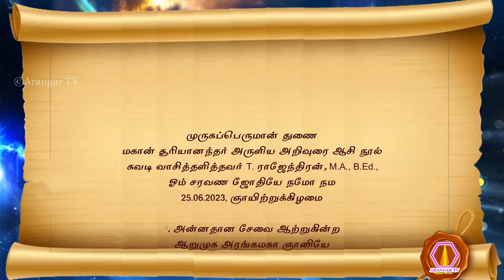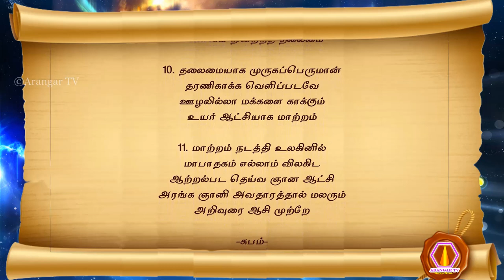Sooryaanandhar | 25.06.2023 | palm leaf reading | 2379 மகான் சூரியானந்தர் அருளிய அறிவுரை ஆசி நூல்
முருகப்பெருமான் துணை
மகான் சூரியானந்தர் அருளிய அறிவுரை ஆசி நூல்
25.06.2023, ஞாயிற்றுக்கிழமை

1. அன்னதான சேவை ஆற்றுகின்ற
 ஆறுமுக அரங்கமகா ஞானியே
 மண்ணுலகில் அற்புதம் நிகழ்த்தவந்த
 மாதவராஜனே உன் பெருமை கூறி
2. கூறியே சோபகிருது மிதுன திங்கள்
 குறைவிலா தசதிகதி கதிர்வாரம்
(சோபகிருது வருடம் ஆனி மாதம் 10 ம் நாள், 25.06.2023, ஞாயிற்றுக்கிழமை)
 தெரிவிப்பேன் அறிவுரை ஆசி
 தேசிகனுக்கு சூரியானந்தர் யானும்
3. யானும் உலகநலமுற உரைப்பேன்
 உயர்வான தரும வழிகளை
 ஞான தேசிகன் உலகோர்க்கு காட்ட
 நம்பிக்கை வைத்து மக்கள் வர
4. வருகவே மக்களிடை ஞானிகளின்
 வல்லமையான ஆசிபலம் கிட்டி
 தரும பலம் மக்களிடை பெருகிட
 தரணியில் வளமான சூழல் கனியும்
5. கனியும் ஞானவான்கள் கூடிட
 கருணைமிக்க தலைமைபட
 இனிவரும் காலம் தன்னில்
 இடரின்றி பாதுகாப்புத் தரும்
6. தருகின்ற நல்லோர்கள் ஆட்சி
 தரும ஞான ஆட்சியாக
 வருங்காலம் மாற்றம் காணும்
 வரலாறு காணா தருமசேவை ஆற்றி
7. ஆற்றியே அரங்க மகானின்
 அறமும் சன்மார்க்கமும் தானும்
 மாற்றத்தின் சக்தியாக வெளிப்பட்டு
 மக்களிடையே நம்பிக்கை கூட்டி
8. கூட்டியே அரங்கன் தேடலான
 குறைவிலா தொண்டர் படைகள்
 வாட்டம் போக்கும் வண்ணம்
 வழிமொழிந்து அரங்கன் புகழை
9. புகழை உலகெலாம் கொண்டு
 புண்ணிய வழியாக வடிவமைத்து
 யுகமாற்றமே செய்து சிறப்பர்
 உண்மை நிறைந்த தலைமை
10. தலைமையாக முருகப்பெருமான்
 தரணிகாக்க வெளிப்படவே
 ஊழலில்லா மக்களை காக்கும்
 உயர் ஆட்சியாக மாற்றம்
11. மாற்றம் நடத்தி உலகினில்
 மாபாதகம் எல்லாம் விலகிட
 ஆற்றல்பட தெய்வ ஞான ஆட்சி
 அரங்க ஞானி அவதாரத்தால் மலரும்
    அறிவுரை ஆசி முற்றே

-சுபம்-

olai suvadi
olaichuvadi